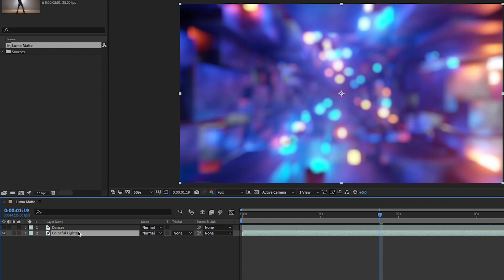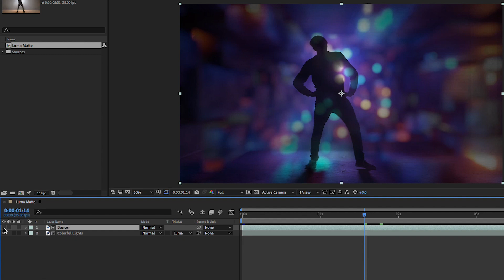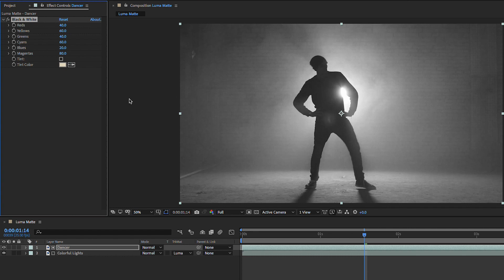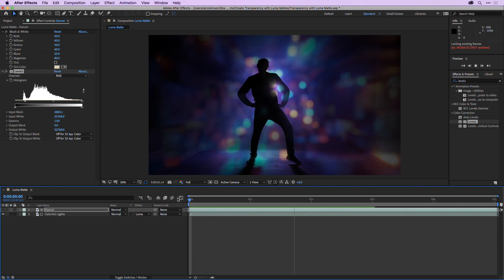Create Transparency in After Effects with Luma Matte | Adobe Creative Cloud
Learn about luminance and how to use it to create transparency with Luma Matte in AfterEffects.